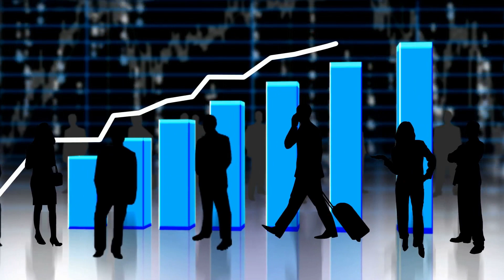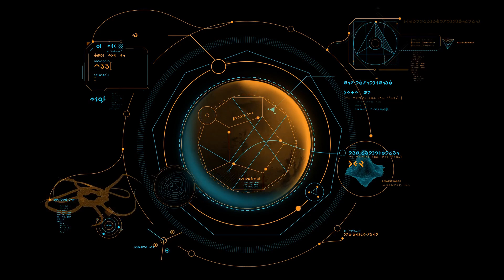What Make a Planet habitable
Dive deep into the captivating realm of planetary habitability with our latest YouTube video! Join us on an exploration of the fundamental factors that determine whether a planet is capable of supporting life as we know it. From the Goldilocks Zone—the sweet spot in a star system where a planet is just the right distance from its host star—to the intricate dynamics of a well-balanced atmosphere, we unravel the secrets that contribute to a planet’s potential for habitability.

Embark on a journey through the cosmos as we highlight the critical role of a stable climate, essential for the existence of liquid water—the lifeblood of our own planet. Learn about the significance of planetary geology, magnetic fields, and the presence of key elements as we piece together the puzzle of habitability.

In this video, we demystify the science behind what makes Earth a haven for life and explore the broader implications for the search for habitable exoplanets beyond our solar system. Prepare to be awestruck by the wonders of the universe and gain a newfound appreciation for the delicate balance that sustains life on our extraordinary home, Earth. 🌌🔍